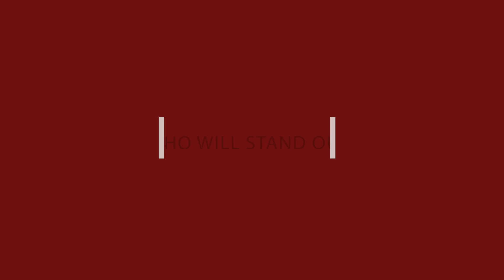Euro talk part 3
Part 3 concludes our Euro 2016 preview. Watch and find out what SAFC's stars had to say.